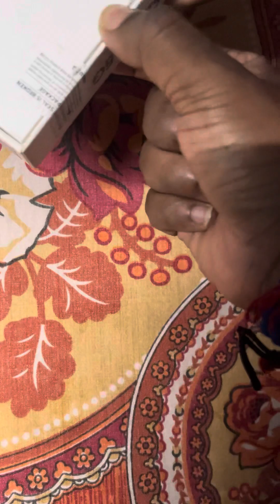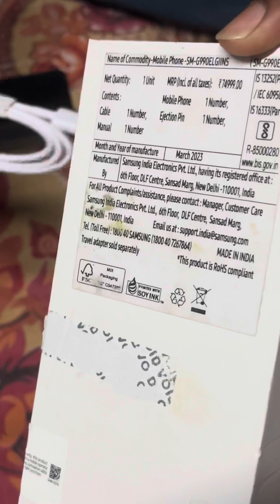S21 mg samsung